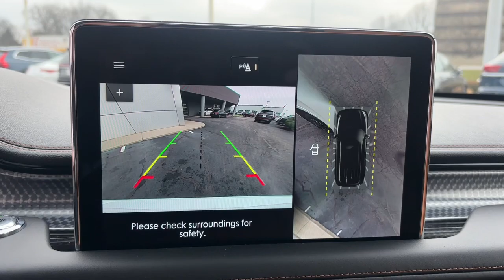2023 Lincoln Aviator Lancaster, Delaware, Columbus, Powell, Dublin, OH A23280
Pristine White Metallic Tri-Coat New 2023 Lincoln Aviator Black Label available in Lancaster, Ohio at Bob Boyd Lincoln of Columbus. Servicing the Delaware, Columbus, Powell, Dublin, OH area.

2445 Billingsley Rd.

TRANSMISSION: 10-SPEED AUTOMATIC W/SELECTSHIFT  (STD),DYNAMIC HANDLING PACKAGE  -inc: Air Glide Suspension w/Dynamic Lower Entry,CLASS IV TRAILER TOW PACKAGE  -inc: Blind Spot Information System  trailer coverage  Class IV Hitch & Wiring  Smart Trailer Tow  4-Pin & 7-Pin Connectors  Trailer Sway Control,ENHANCED SECURITY SYSTEM LITE  -inc: Client will lose intrusion and inclination sensor  Perimeter alarm and passive anti-theft system remains,HANDS-FREE LIFTGATE DELETE  -inc: Replaces hands-free liftgate w/standard power liftgate,ENGINE: TWIN-TURBOCHARGED 3.0L V6  -inc: auto stop-start technology (STD),PRISTINE WHITE METALLIC TRI-COAT,EQUIPMENT GROUP 800A  -inc: Orders are scheduled for Black Label certified dealers only,Turbocharged,All Wheel Drive,Active Suspension,Power Steering,ABS,4-Wheel Disc Brakes,Brake Assist,Aluminum Wheels,Tires - Front Performance,Tires - Rear Performance,Temporary Spare Tire,Sun/Moonroof,Generic Sun/Moonroof,Panoramic Roof,Heated Mirrors,Power Mirror(s),Integrated Turn Signal Mirrors,Power Folding Mirrors,Rear Defrost,Privacy Glass,Intermittent Wipers,Variable Speed Intermittent Wipers,Rain Sensing Wipers,Rear Spoiler,Remote Trunk Release,Power Liftgate,Power Door Locks,Automatic Highbeams,Daytime Running Lights,Automatic Headlights,Headlights-Auto-Leveling,LED Headlights,Fog Lamps,AM/FM Stereo,Navigation System,Premium Sound System,Satellite Radio,Rear Seat Audio Controls,HD Radio,Requires Subscription,MP3 Player,Steering Wheel Audio Controls,Auxiliary Audio Input,AM/FM Stereo,Satellite Radio,HD Radio,Requires Subscription,Bluetooth Connection,Bucket Seats,Rear Bucket Seats,Heated Rear Seat(s),Cooled Rear Seat(s),Adjustable Steering Wheel,Trip Computer,Power Windows,WiFi Hotspot,3rd Row Seat,Leather Steering Wheel,Heated Steering Wheel,Keyless Entry,Power Door Locks,Keyless Start,Keyless Entry,Power Door Locks,Remote Trunk Release,Universal Garage Door Opener,Cruise Control,Adaptive Cruise Control,A/C,Rear A/C,Climate Control,Multi-Zone A/C,A/C,Power Driver Seat,Power Passenger Seat,Leather Seats,Bucket Seats,Heated Front Seat(s),Seat Memory,Cooled Front Seat(s),Seat-Massage,Auto-Dimming Rearview Mirror,Driver Vanity Mirror,Passenger Vanity Mirror,Driver Illuminated Vanity Mirror,Passenger Illuminated Visor Mirror,Floor Mats,Remote Engine Start,Keyless Start,Remote Engine Start,Mirror Memory,Navigation System,MP3 Player,Telematics,Smart Device Integration,Requires Subscription,Power Windows,Power Door Locks,Trip Computer,Heads-Up Display,Mirror Memory,Security System,Immobilizer,Cruise Control Steering Assist,Traction Control,Stability Control,Traction Control,Front Side Air Bag,Blind Spot Monitor,Lane Departure Warning,Lane Keeping Assist,Lane Departure Warning,Front Collision Mitigation,Driver Monitoring,Aerial View Display System,Automatic Parking,Evasion Assist,Rear Collision Mitigation,Tire Pressure Monitor,Driver Air Bag,Passenger Air Bag,Front Head Air Bag,Rear Head Air Bag,Passenger Air Bag Sensor,Knee Air Bag,Driver Restriction Features,Child Safety Locks,Back-Up Camera